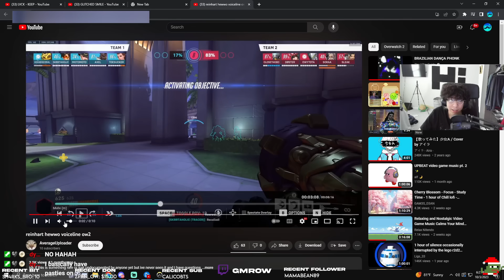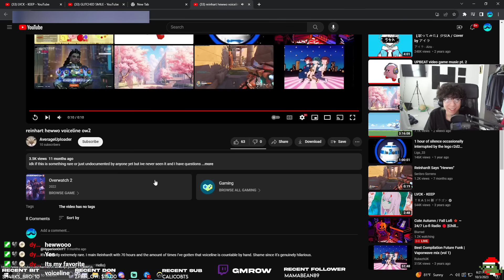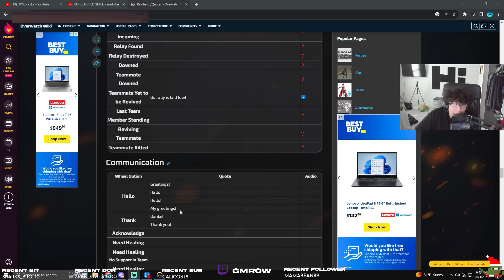I tried getting the Rarest Reinhardt Voice Line (1% chance of getting it)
rein is confirmed a weeb👍

Follow @REALGMR if you like the content💚
And my Twitch, Twitch.tv/GMROW
Thoughts on my edit?

any support is appreciated, y’all are amazing 💚